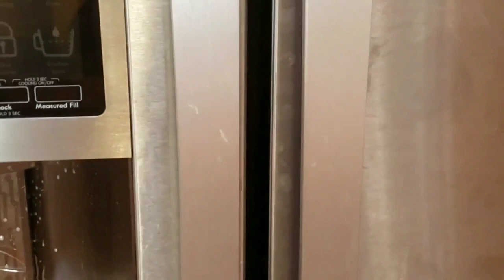CLEAN WITH ME | MY DAILY CLEANING ROUTINE, COOK AND CLEAN WITH ME